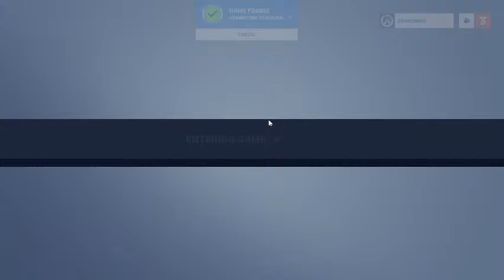No Mic Cross Playing OverWatch 2